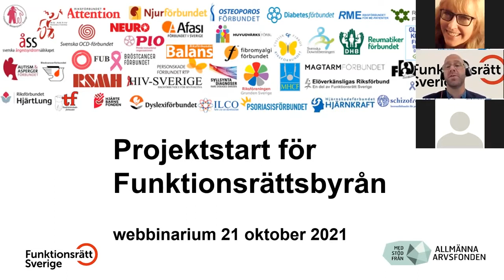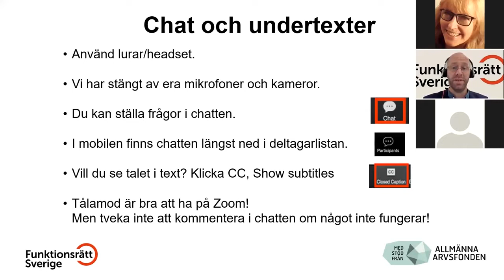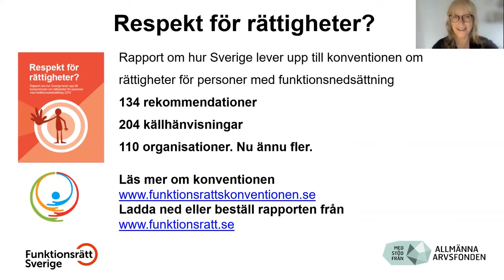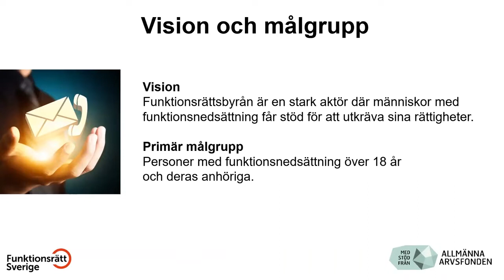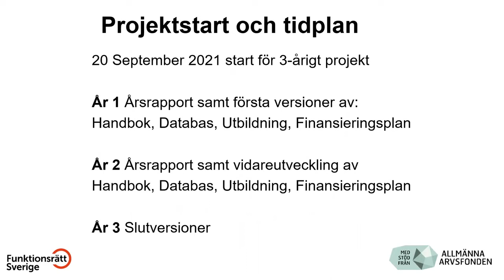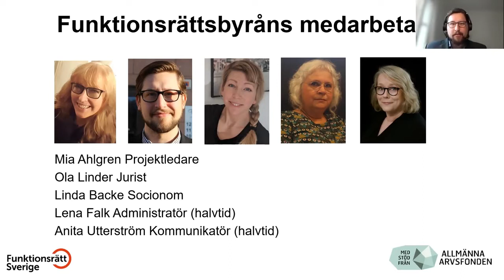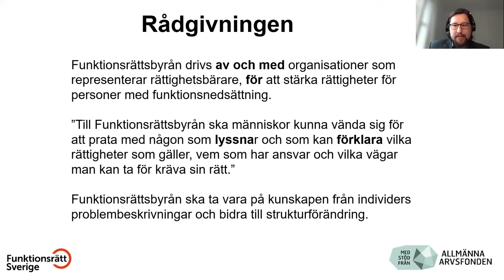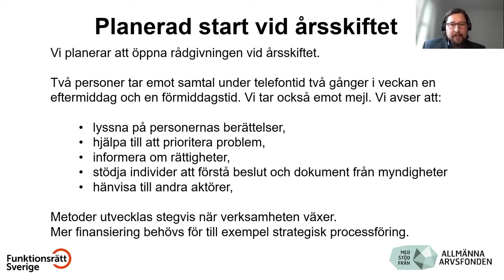Projektstart för Funktionsrättsbyrån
Sällan har ett projekt varit så efterlängtat! Efter att idén om Funktionsrättsbyrån föddes 2018 kunde Funktionsrätt Sverige i april berätta att Allmänna Arvsfonden beslutat att godkänna vår projektansökan om att bygga upp en rådgivningsbyrå – Funktionsrättsbyrån.

Till Funktionsrättsbyrån ska personer med funktionsnedsättning kunna vända sig för att prata med någon som lyssnar och som kan förklara vilka rättigheter som gäller, vem som har ansvar och vilka vägar man kan ta för att kräva sin rätt.

Funktionsrättsbyrån ska erbjuda rådgivning för att stärka individer så att de kan tillvarata sina rättigheter. Funktionsrättsbyrån ska samla kunskap från rättighetsbärare som möter funktionshinder och bidra till strukturförändring i samhället.

Den 20 september startade projektet där vi steg för steg ska bygga upp en rådgivningsbyrå utifrån de behov som vi får in från personer över 18 som möter funktionshinder. Under det digitala lunchmötet presenterar vi med arbetare, två samarbetspartners och vad projektet ska arbeta med.

Program

12.00 Frivilligt försnack och teknikkoll
12.10 Välkommen och introduktion – Funktionsrätt Sveriges generalsekreterare Nicklas Mårtensson
12.15 Bakgrund och innehåll i projektet Funktionsrättsbyrån – projektledare Mia Ahlgren
12.25 Träffa projektmedarbetarna – kort om rådgivningen – jurist Ola Linder med flera
12.35 Samtal med samarbetspartners – Annika Lindström Antidiskrimineringsbyrån Väst och Jamie Bolling Independent Living Institute
12.45 Frågor och svar
13.00 Slut

Frivillig förberedelse: Läs om projektet Funktionsrättsbyrå och förstudien.